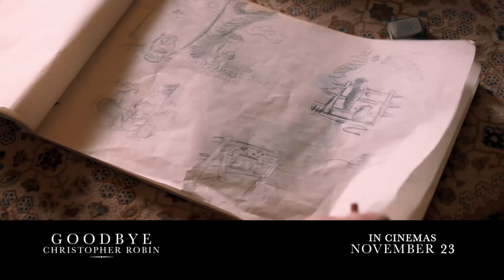GOODBYE CHRISTOPHER ROBIN | Official Trailer | In Cinemas November 23, 2017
- Opens in Australian cinemas NOVEMBER 23, 2017

GOODBYE CHRISTOPHER ROBIN gives a rare glimpse into the relationship between beloved children's author A. A. Milne (Domhnall Gleeson) and his son Christopher Robin (Will Tilston), whose toys inspired the magical world of Winnie the Pooh.  Along with his mother Daphne (Margot Robbie), and his nanny Olive (Kelly Macdonald), Christopher Robin and his family are swept up in the international success of the books; the enchanting tales bringing hope and comfort to England after the First World War.   But with the eyes of the world on Christopher Robin, what will the cost be to the family?

Director: Simon Curtis
Cast: Domhnall Gleeson, Margot Robbie, Kelly Macdonald